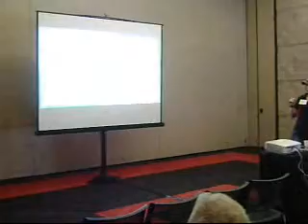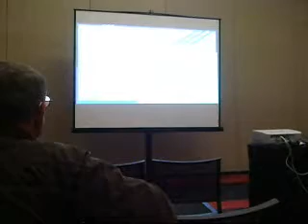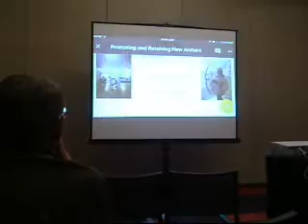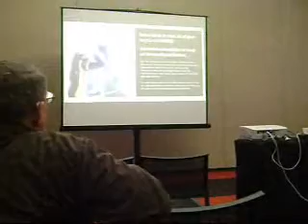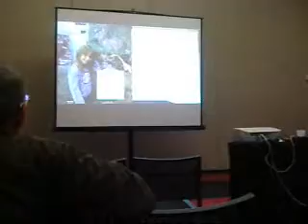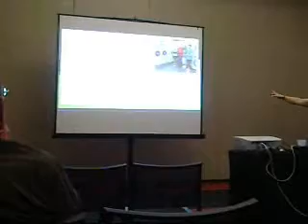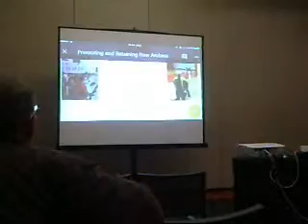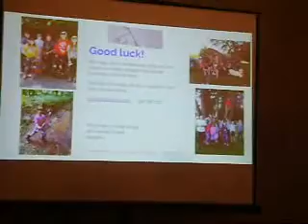Wisconsin Bowhunters Convention 2019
Seminar speaker for 'Promoting and Retaining Archers' Dana Keller from A1 Archery.